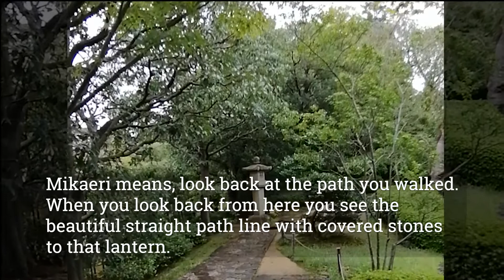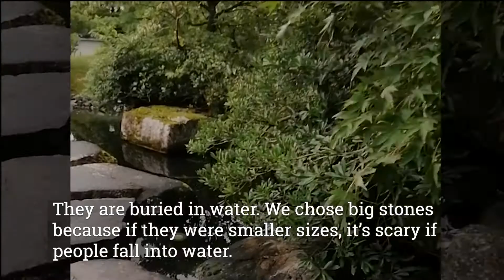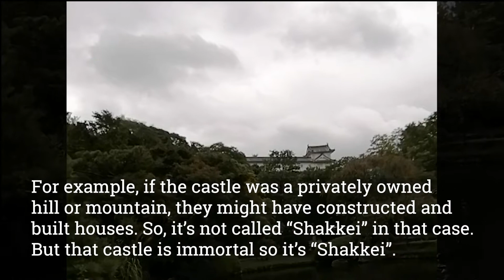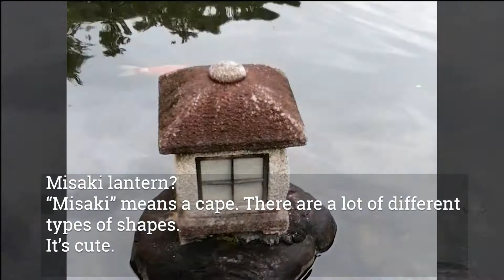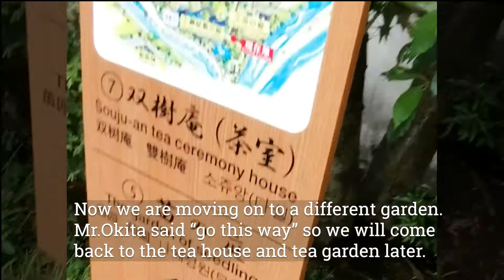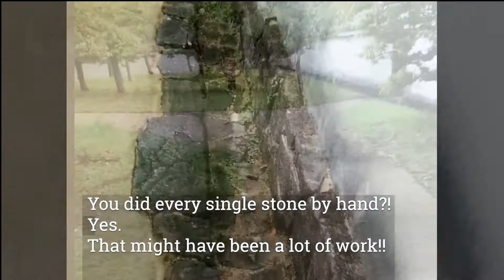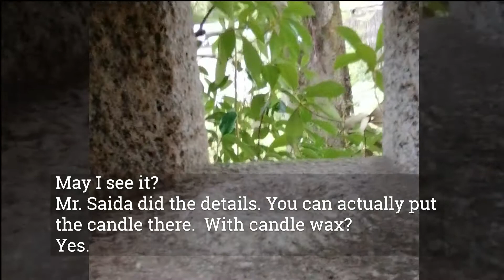Japanese Garden 灯籠 Toro - Lanterns explained by Mr. Okita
We are pleased to have our new video series: Tale of RoHoEn （鷺鳳園物語）with you funded and made possible by a grant from The Japan Foundation Center for Global Partnership.

The interviews with Mr. Okita, RoHoEn’s lead designer, and Mr. Kanechika, the Director of KoKoEn, were conducted and filmed by our director, Reiko Yasui Reavis, during the summer of 2020.

RoHoEn appreciates the relationship with our Sister Garden, KoKoEn (好古園) in Himeji Japan to continue to provide authentic educational and cultural programs to the community.